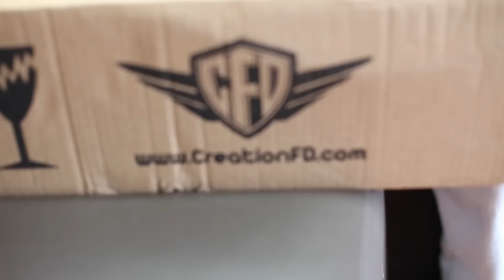Unboxing 10 - Creation FD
Décimo Unboxing do Pedais & Efeitos!

Esses Pedaloard deveria ter participado do Pedais & Efeitos Experience! (Muito obrigado Correios!)

Trilha Sonora: Zoe - Mamute